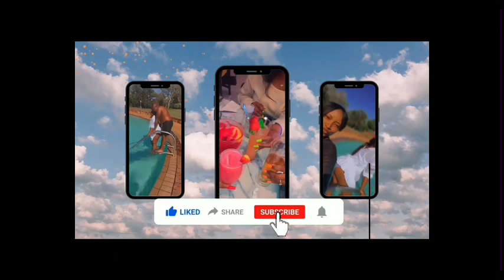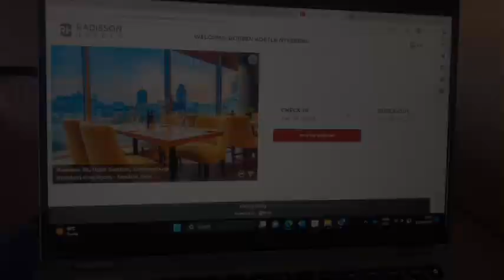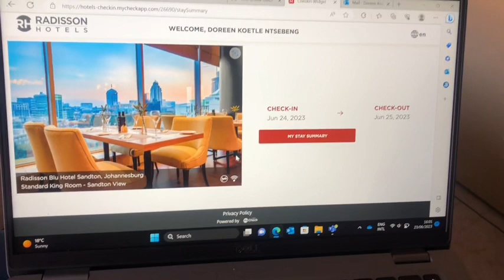Father’s Day dinner ❤️ | rehearsals | radissonblu hotel staycation | SA YouTuber